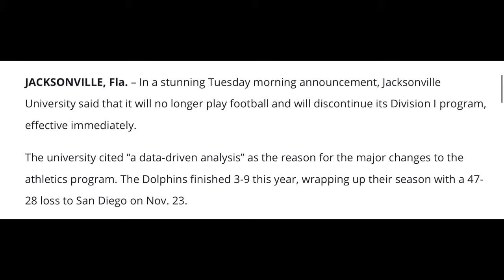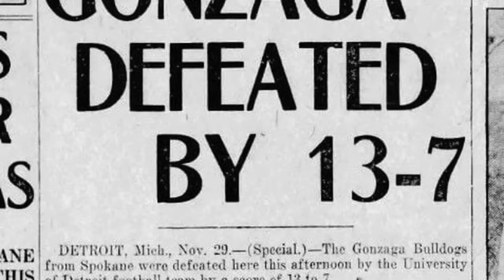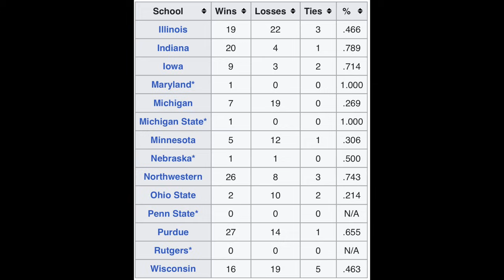College Football Programs that don't exist anymore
Discussing defunct college football teams